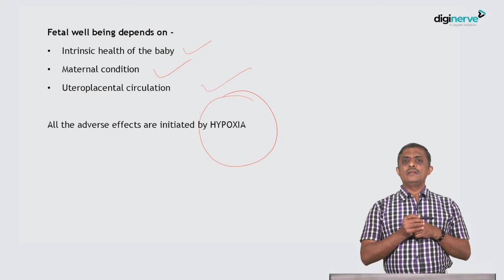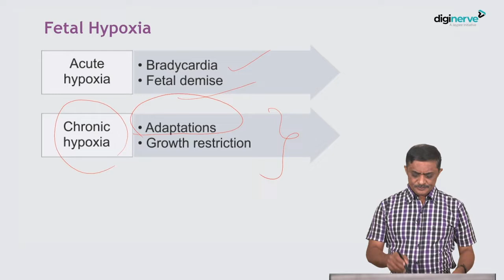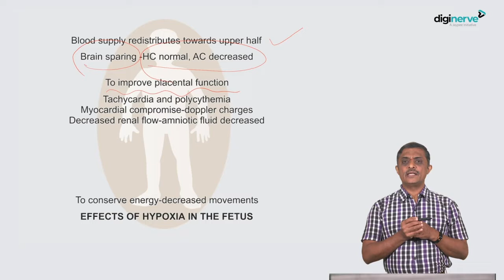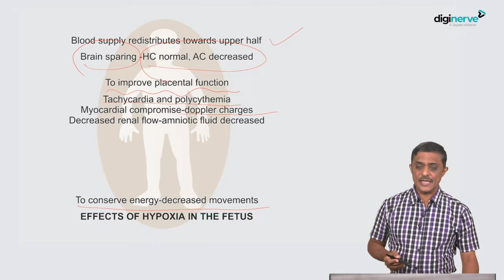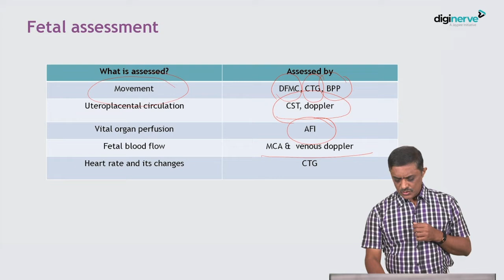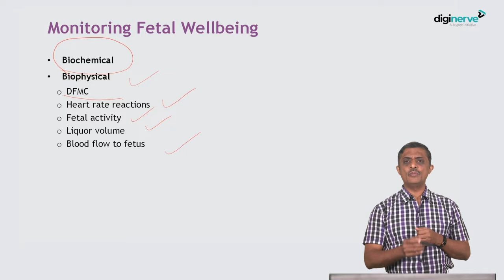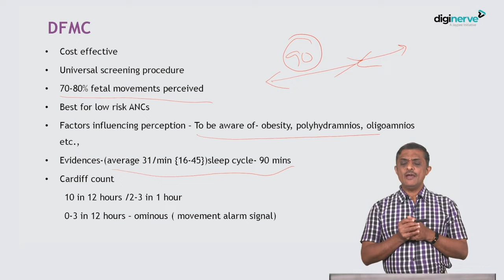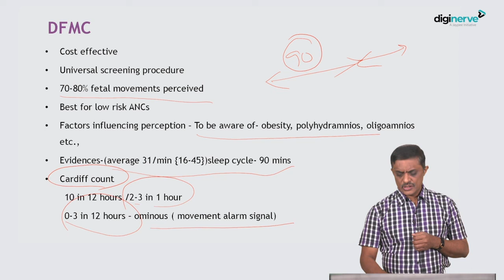Monitoring for fetal well being: Antepartum & Intrapartum | Dr. K. Srinivas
Learning Outcomes:

1. How does initial hypoxia leads to death?
2. What is chronic hypoxia and its effects/adaptations?
3. What adaptations can be expected in such a case?
4. Which compensation does the baby undergo?
5. Features of chronic hypoxia
6. How to assess the movement of the fetus?
7. How to measure circulation?

Faculty:

Dr. K. Srinivas
MS DGO DNB MNAMS MRCOG FICOG PGDMLE (NLS) MA (English)
Associate Professor, Department of OBGYN, Bangalore Medical College and Research Institute, Bengaluru, Karnataka

Get conceptual clarity with OBGYN for UnderGrads course. It is a clinically oriented course with case presentations, minor procedures, and instruments as per New CBME Curriculum.